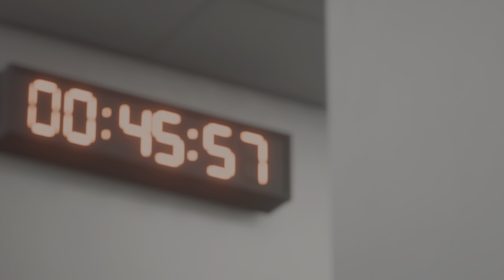FC 24_20240414(Good Kit vs BAT TEAM)